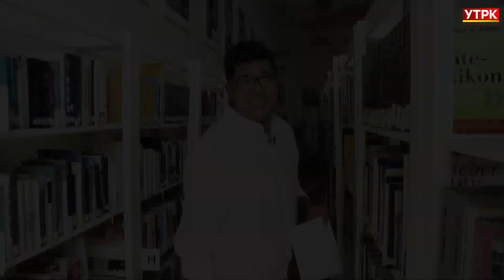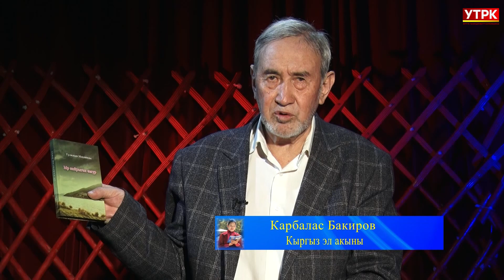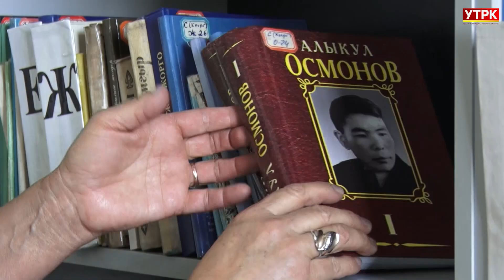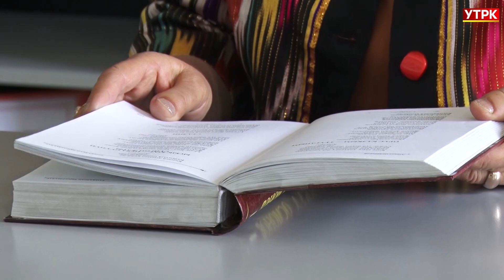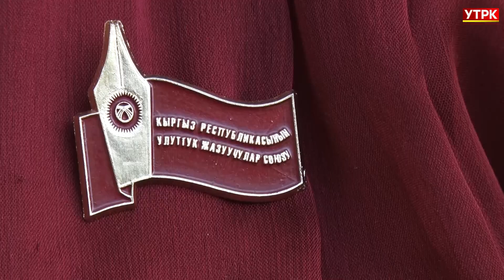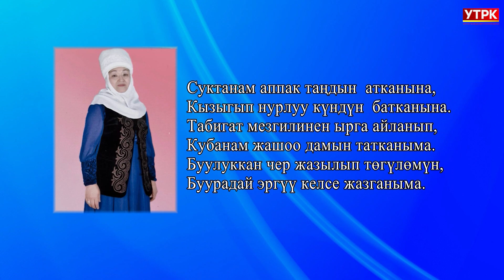Акын Гүлжакан Мавлянованын бейнеси // Кеч күздөгү керемет